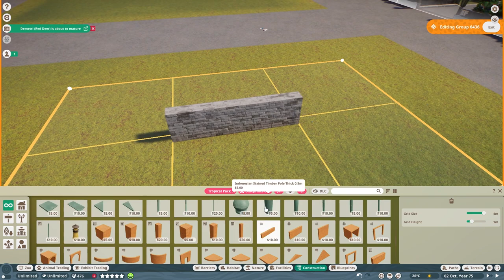🐗Tropical babirusa habitat | Soliuko Zoo | Planet Zoo | speedbuild🍁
I've added the babirusa to the zoo :)